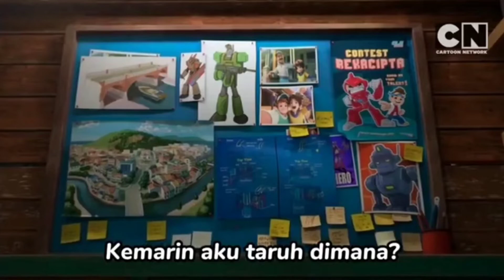Reasons for Rarely Uploading.../Alasan Karena Jarang Upload...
I Can't Make Videos Now. Because of School 🥲💔

But even though I need rest now, but I don't have time 🥲💔
I'm still in high school, but I rarely upload, so you guys will have to be patient, Episode 11 will be made next time 🥲

I'll do all the tasks at hand, okay? 🥲💔
Keep Spirit and Stay Healthy, Thank you for understanding 🥲💔👍🏻

See you Later Enjoy 🥲👍🏻